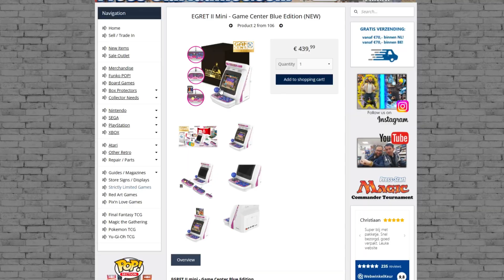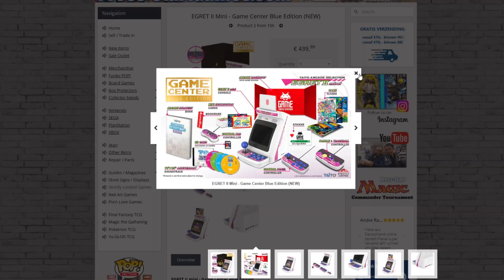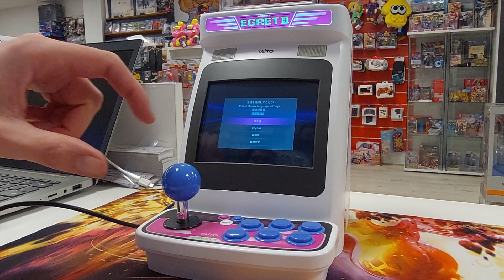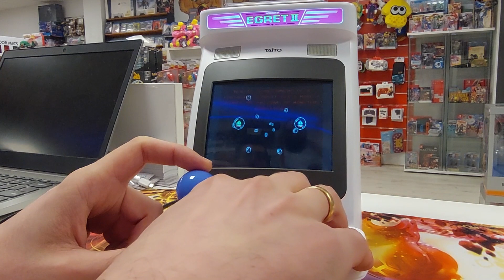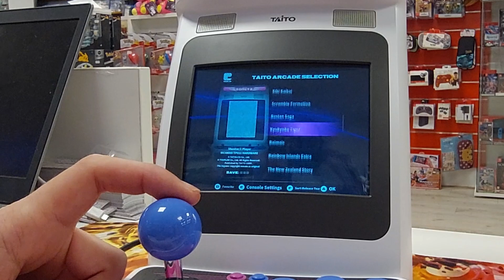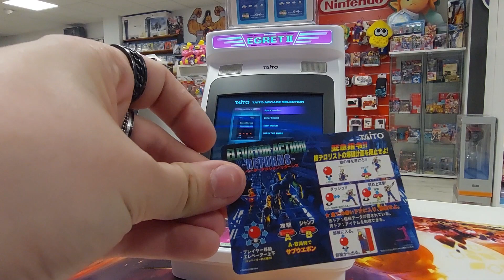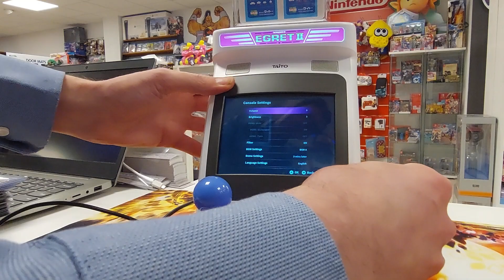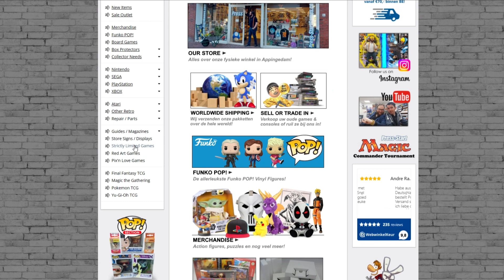Taito Arcade Selection EGRET II MINI - Strictly Limited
Deze keer een unboxing en review van de Taito Arcade Selection EGRET II MINI van Strictly Limited Games! Deze coole mini arcade is beschikbaar op onze website en de shop van Strictly Limited Games zelf, SLG was zo aardig om ons deze unit op te sturen voor deze video, thanks guys!